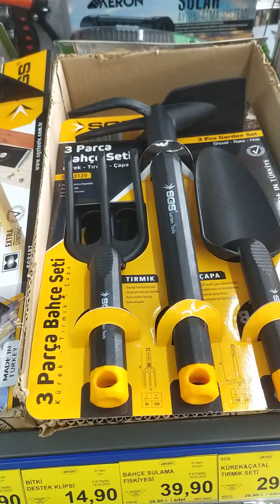BİM E GELEN çiçek ve bahçe ürünleri